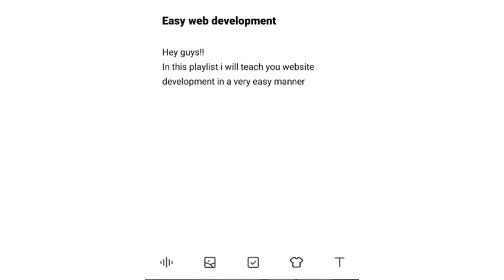Learn to develop your own website... Easy web development... (html,css, javascript,php)🔥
3d website development,
website development in 5 minutes,
ece 551 website development